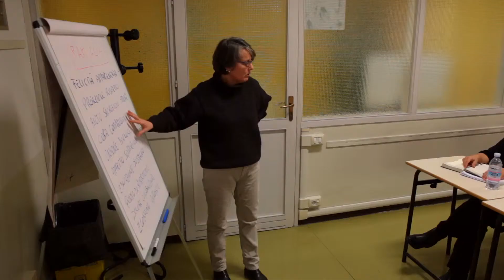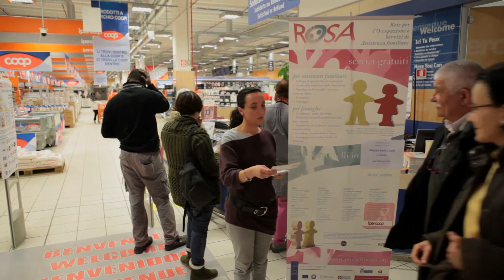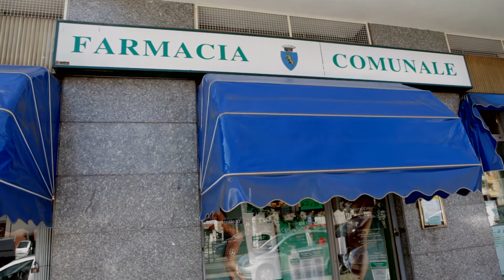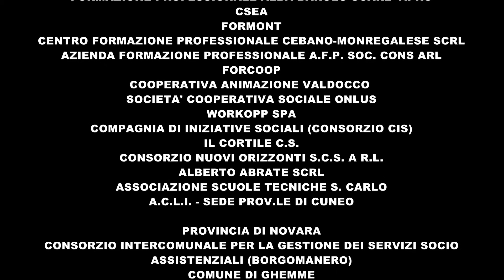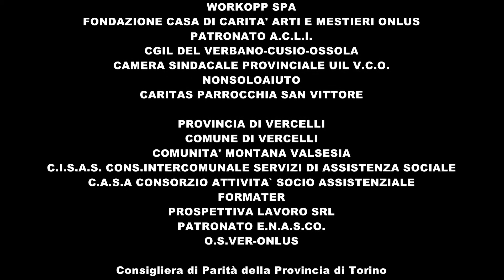SISTEMA INTEGRATO per l'ASSISTENZA FAMIGLIARE -MODELLO PIEMONTE-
Filmato Istituzionale per Regione Piemonte